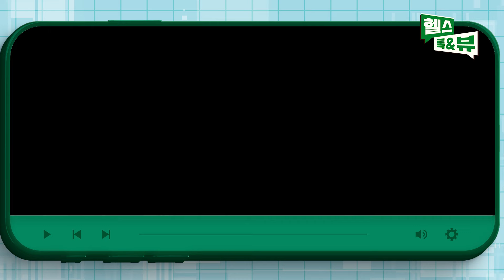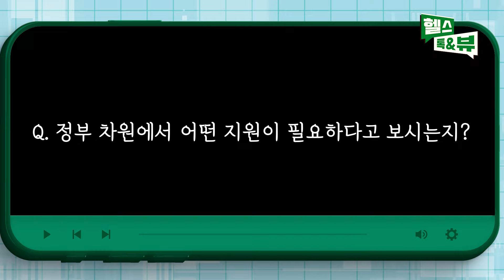바이오 기업 벤처 투자 늘었다? 그러나 전혀 실감 못 하는 바이오 업계 "여전히 어려운 상황" / 헬스톡앤뷰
기획 및 구성 : 서지은 기자 (제약바이오팀)